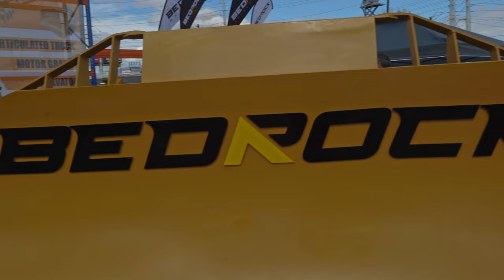Cinematic Views of CONEXPO 2023 Part 1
CONEXPO-CON/AGG 2023 held at the Las Vegas Convention Center and Las Vegas Festival Grounds in Las Vegas, Nevada.

This video is packed with cinematic views of the machines displayed during the March 2023 show, no pop-ups, talking or walk around. There is music that you can just mute. Hope you enjoy just seeing these earthmoving machines.